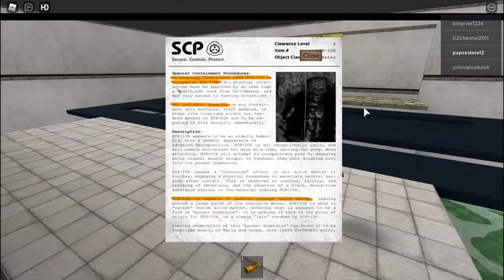I Playing SCP Containment Breach Obby! Huge Detailed Obby!